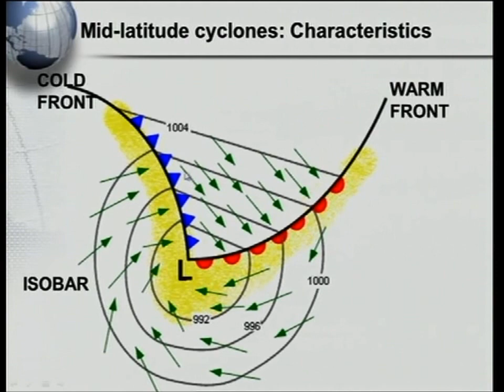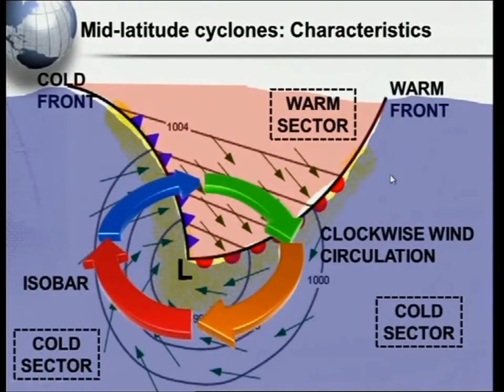MID LATITUDE CYCLONES CHARACTERISTICS 2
Characteristics like isobars, air pressure, warm and cold fronts, wind direction in the Southern Hemisphere, warm and cold sector are explained